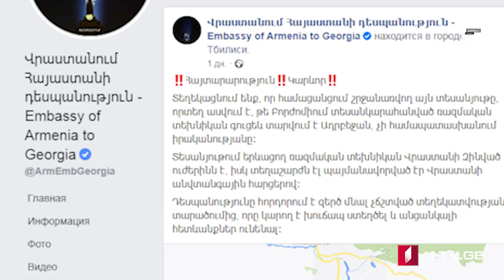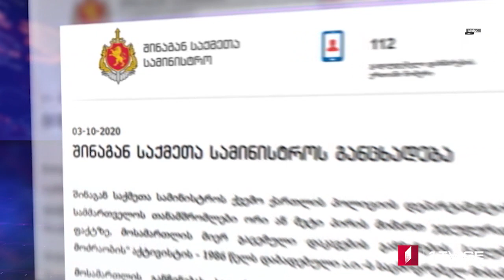Azərbaycan dilində MOAMBE xəbərlər buraxılışı - 4 oktyabr 15:00